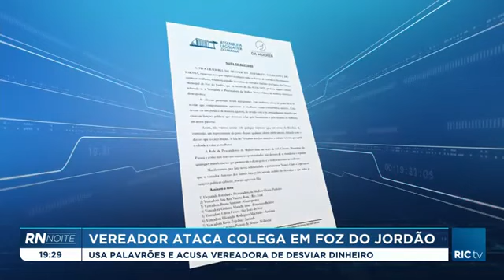Vereador ataca colega em foz do Jordão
Um vereador de foz do Jordão, no centro sul do estado, fez várias acusações, inclusive com palavrões, a uma colega da câmara durante a sessão